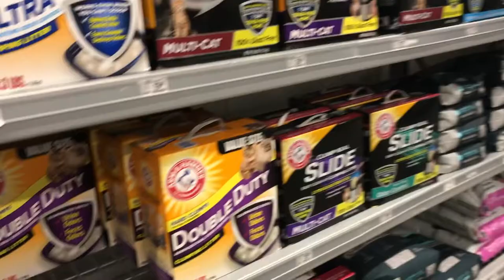Cat Adoption: David Wallace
I anticipated it taking a lot longer, but we couldn't resist. We were weak. We caved. Now, we have the cutest, freeloading fuzz ball on the planet! Meet David (Roscoe) Wallace.